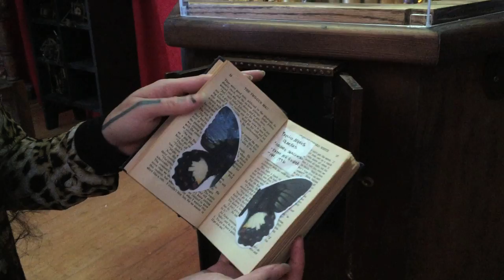Butterfly Dream Machine by Ave Rose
Artist Ave Rose created the Butterfly Dream Machine for the La Luz De Jesus Gallery February 2016. She took twenty of the largest most beautiful butterflies from around the world and transformed them into individual articulated mechanical mini sculptures adorned with Victorian filigree and precious gemstones. Built into a giant fantasy machine these mechanical butterflies can be brought back to life with the use of a magical hand crank in a stunning spectacle lit with glowing vacuum tubes. A large antique brass butterfly on the top of the machine can be turned to activate an enchanted music box. The base of the machine has a mysterious locked wooden cabinet. Whoever earns the key will gain access to a sacred maker's journal holding the secrets of the machine.

Materials: 18 butterflies, 2 diurnal moths that mimic butterflies, rubies, amethyst, pink sapphires, citrine, terminated quartz crystals, 14k gold, sterling silver, custom designed brass filigree, peacock feather, partridge feather, antique clock springs, antique ink well, antique brass butterfly, antique iron lock, vacuum tubes, a programmable 20 hour rechargeable light system, music box that plays "Try to Remember, and a1927 book of adventure short stories.